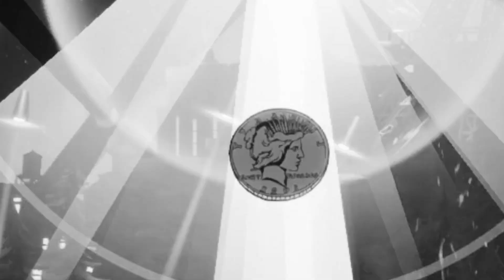MultiVersus Season 1 | Age of Smith rift gameplay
Here's my walkthrough gameplay playing as Tom & Jerry, Shaggy, and Jake the Dog, Banana Guard, and Batman on the seventh rift in MultiVersus. I didn't included mini games like the targets (although I screen record it) because it makes the video too long. Enjoy my showcasing gameplay!

FRIENDLY REMINDERS -
Drawing videos are now in a hiatus
I'll be uploading NEW VIDEOS for MultiVersus
EVERY SATURDAY at 9 am (PhST)

Software: CapCut